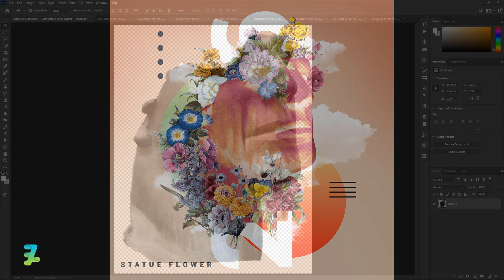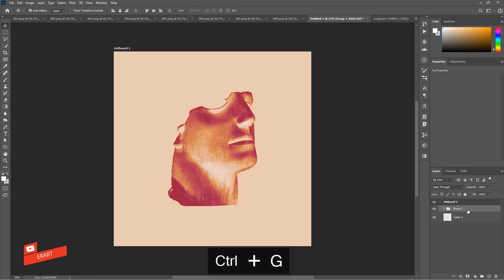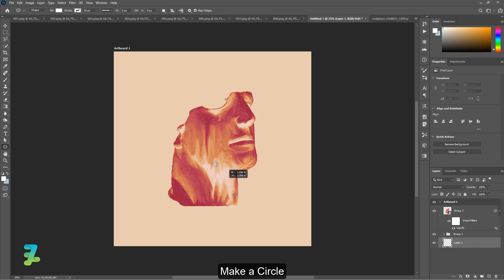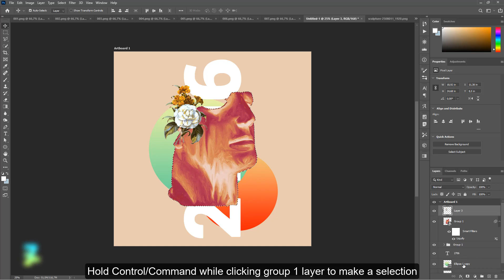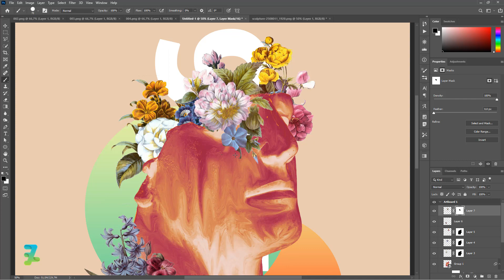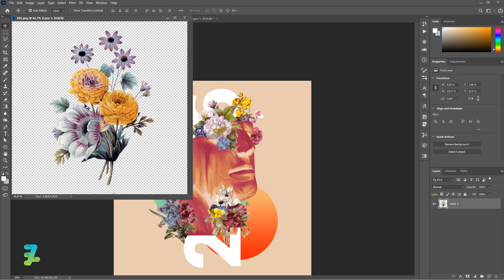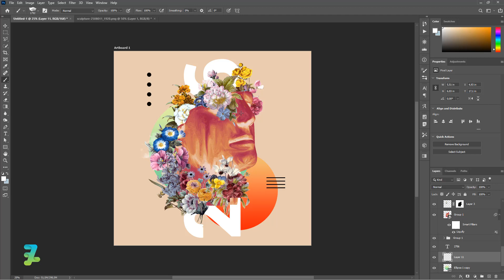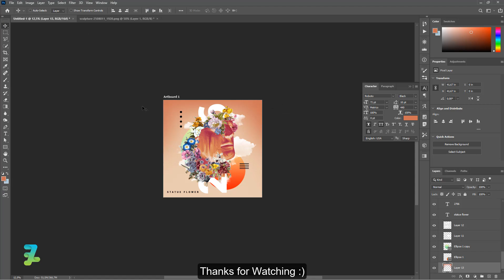Unique Statue Flower 2706 - Tutorial Photoshop CC 2020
Stock Credit

Download

Social Media

Audio Credit